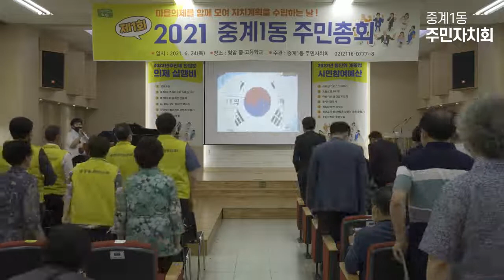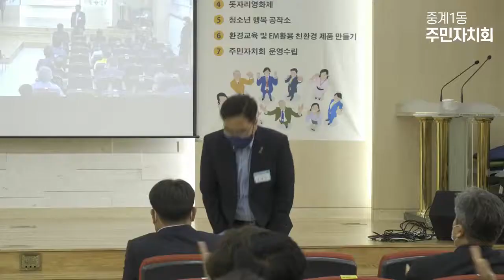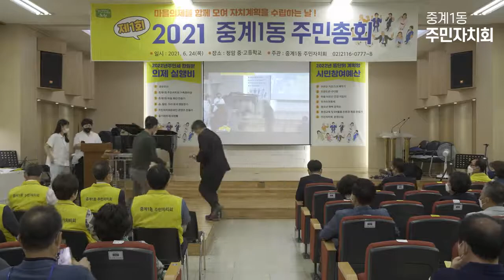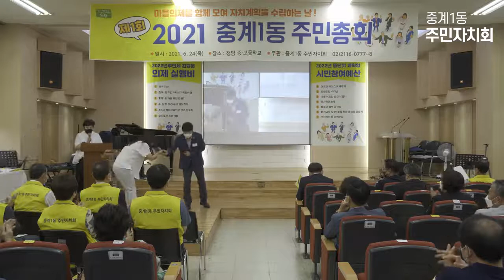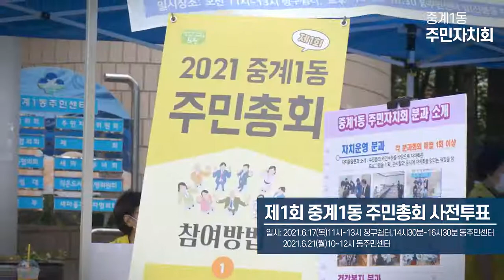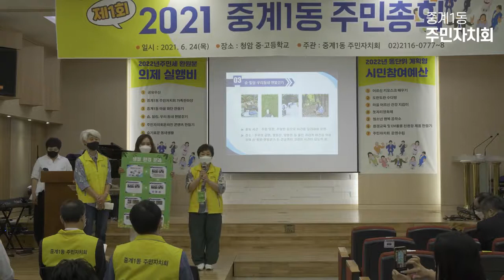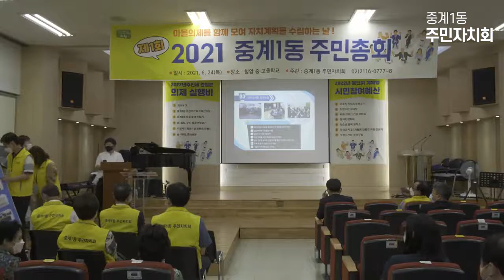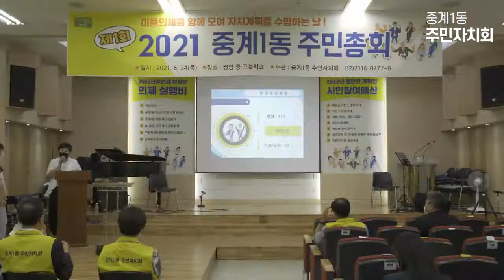2021년 제1회 중계1동주민자치회 주민총회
2021년 제1회 중계1동주민자치회 주민총회

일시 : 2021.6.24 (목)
장소 : 창암 중.고등학교
주관 : 중계1동 주민자치회